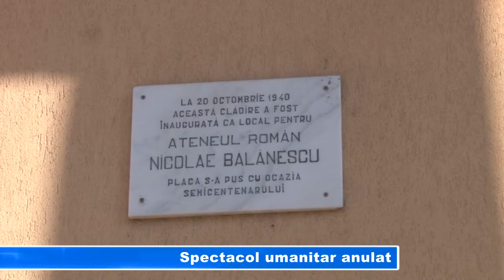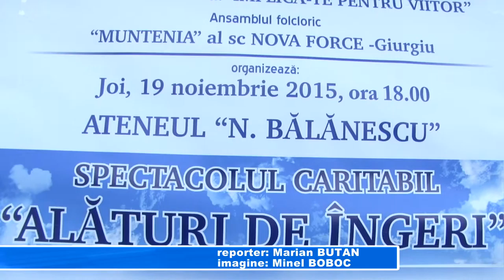Spectacol umanitar anulat